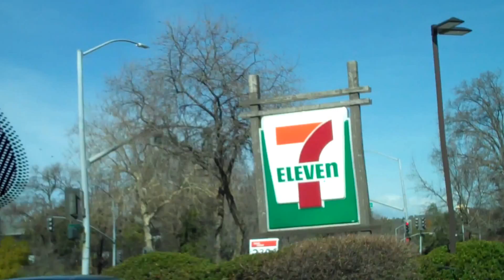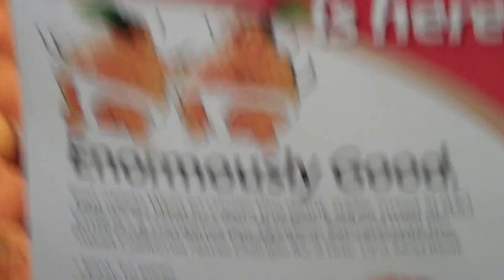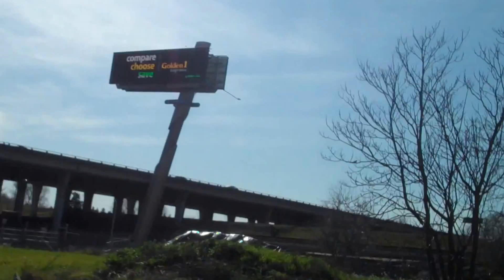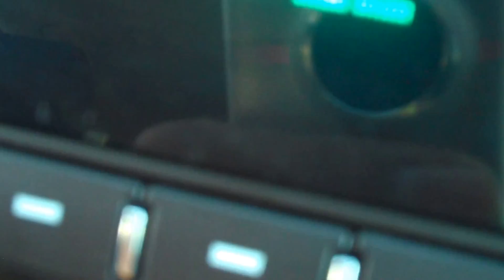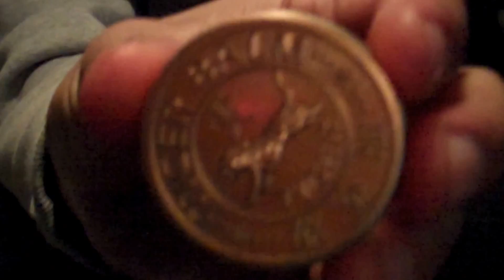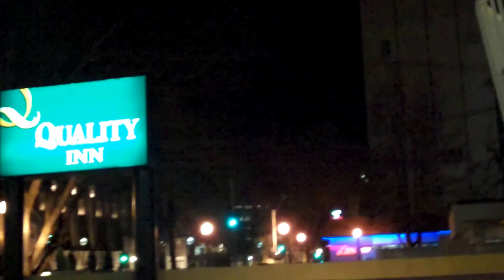Flip Cam Adventure (Sacramento)